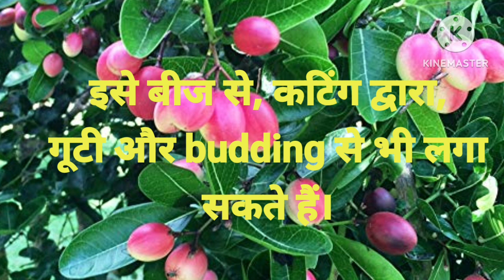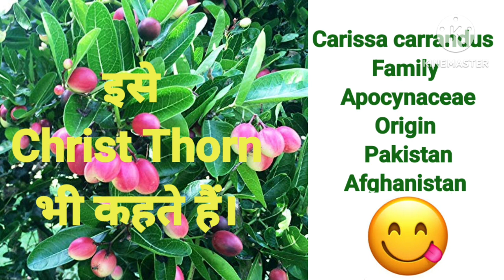करौंदा आपके बाग और आपके स्वास्थ्य दोनों को बचाता है। Agri Vid Series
फल से आपके स्वास्थ्य की रक्षा और कांटों से बाग की रक्षा।
Fruits protect human health and thorns for protecting your garden.
Fruits of Karonda are rich in Vitamin C.
This video intends to popularise this thorny fruit tree.
करौंदा से फसल की सुरक्षा और स्वास्थ्य की भी।
इस वीडियो में करौंदा के औषधीय गुणों और कांटेदार बाड़े की तरह इसके उपयोग का वर्णन किया गया है।
सामाजिक और शस्य वानिकी में और जीवित बाड़े के रूप में बाग बगीचों को सुरक्षा प्रदान करने में करौंदा जैसा सस्ता कोई उपाय नहीं।
Some photos in this video and some clips have been taken from esteemed websites like Shutterstock, pixabay and some prestigious news sources with gratitude.